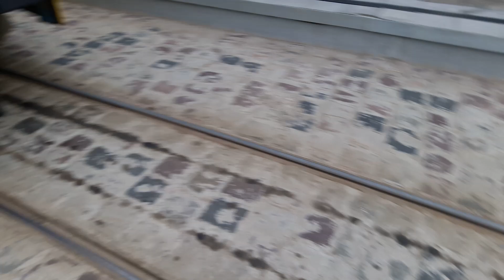Голуб під трамваєм?Спасти!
Львівські голуби#